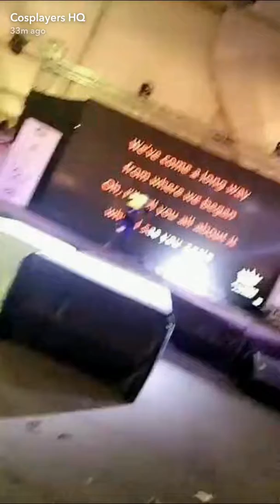Snap Map story (SnapChat) of Cosplayers HQ event Day 3 at Kuwait, Al Zahra, 01/07/2017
All credits to Snapchat and Snapchat Users.

Date of the event: June 29- 30 and July 1 (Thursday, Friday and Saturday)
Timing: 3 pm till 11 pm
Venue: Kuwait Science Club Tent, Zahra Area, South Surra.
(Next to 360 Mall and 6th Ring Road)